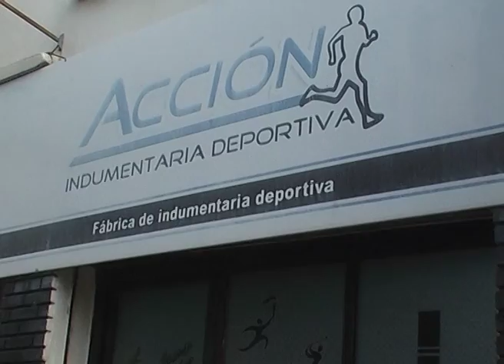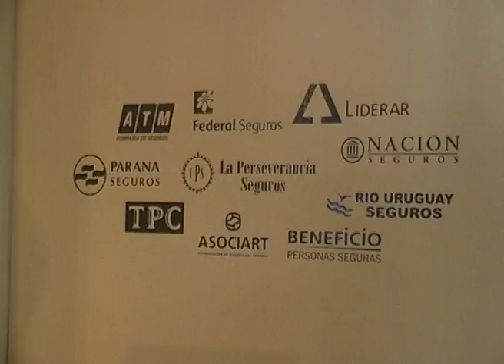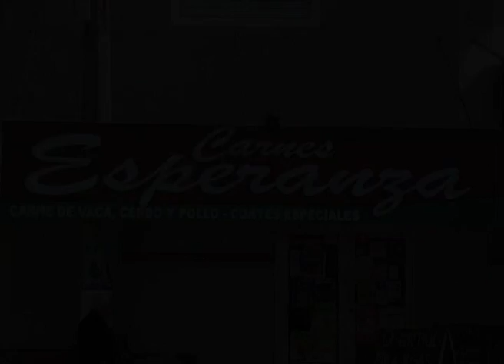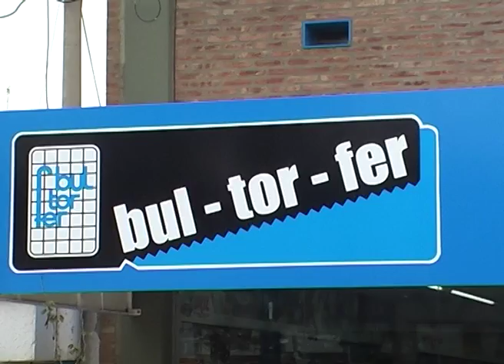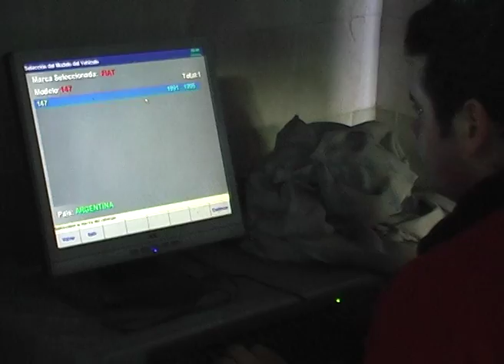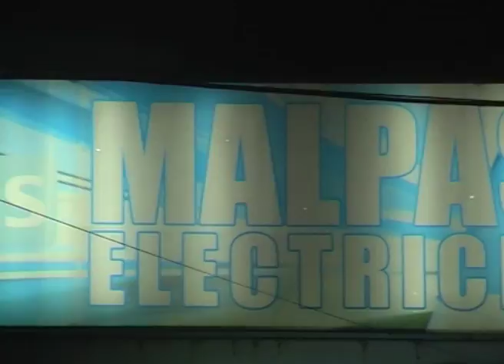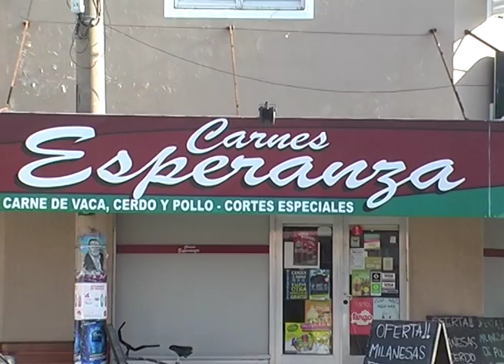PASION TV INFANTIL 16 DE AGOSTO